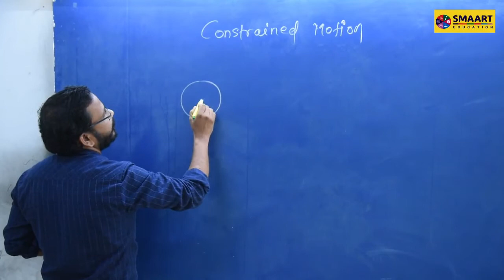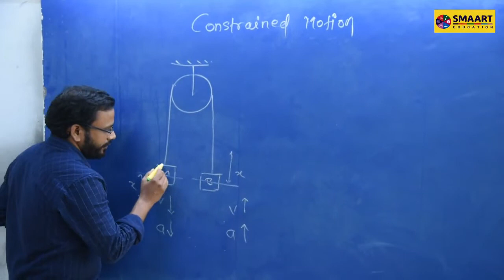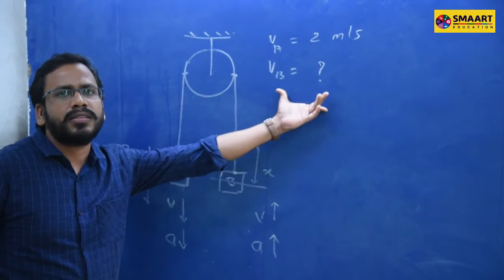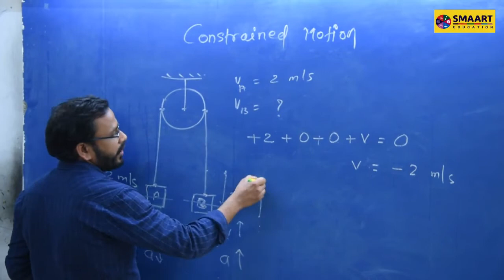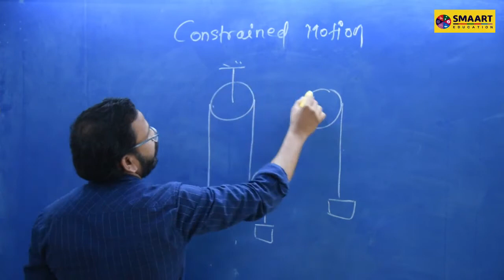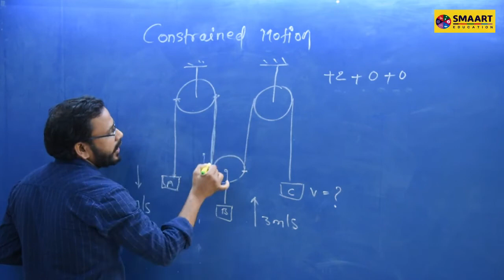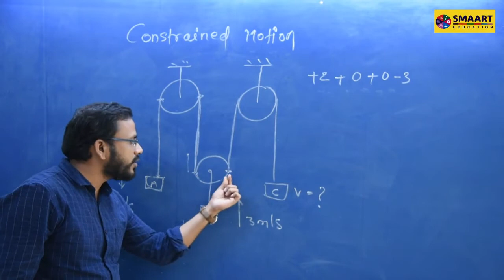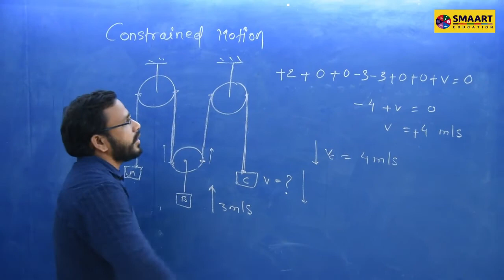Pulley block system in constrained motion by Gajendra Shau sir | Best online class JEE | NEET | CET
Smaart Presents Live online classes. A classroom experience received online in the comfort and safety of the home has helped students to make sure that their preparation never stops.

Subject: Physics
Topic: Pulley block system in constrained motion.

Teacher: ER. Gajendra Shau sir
Exp: 5+ Years
(B.Tech Electrical) NIT Bhopal.
Ex Faculty Career Point Pune.

Next batch Starting 11th July 2020

👉 Registration For Free demo classes
Landline No: 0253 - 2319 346 / 2311 246